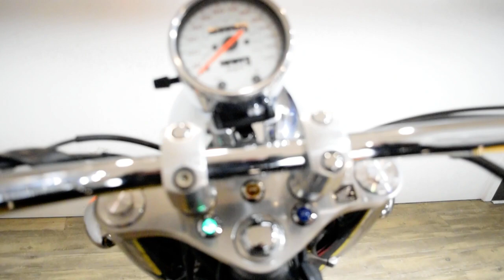2007 Honda Shadow VT1100 | Used motorcycle for sale at Monster Powersports, Wauconda, IL